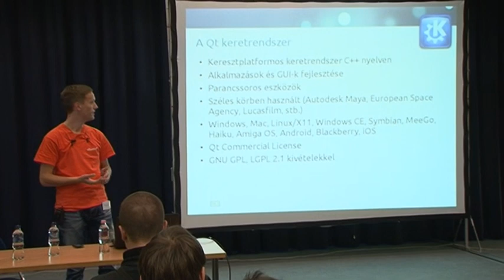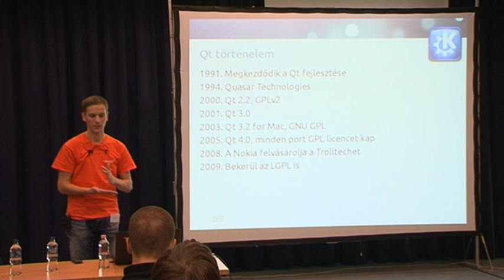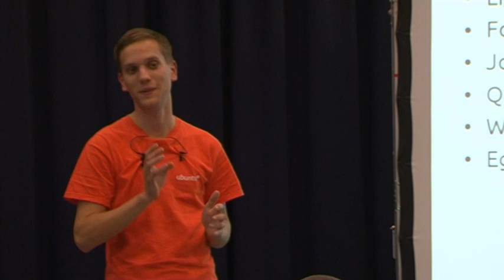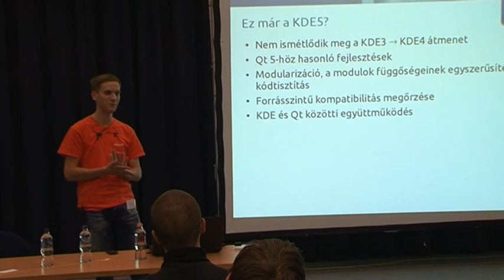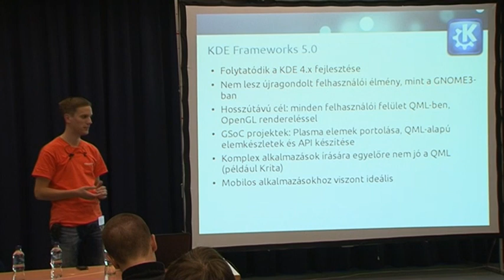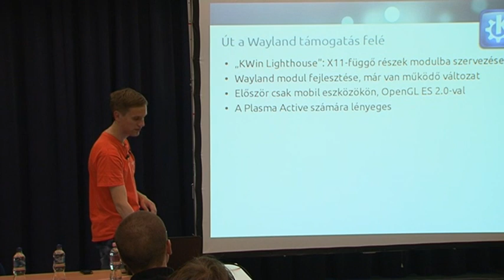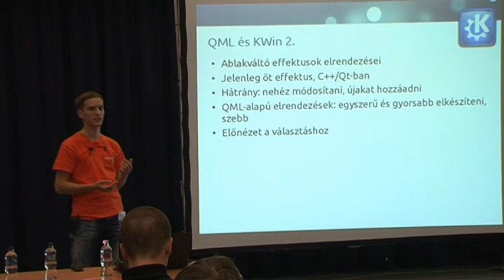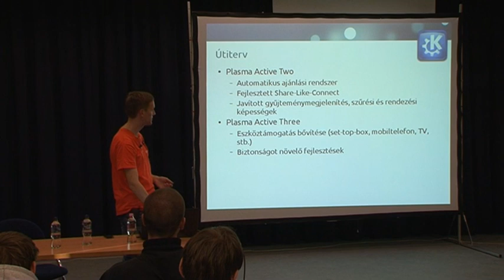Kiszel Kristóf: A KDE jövője